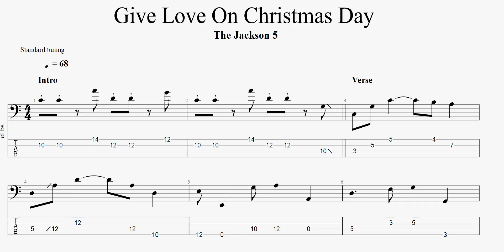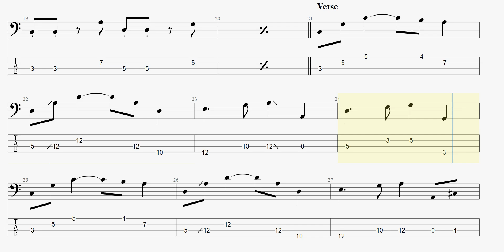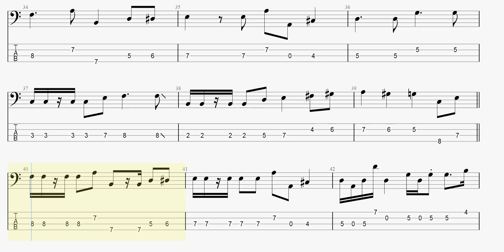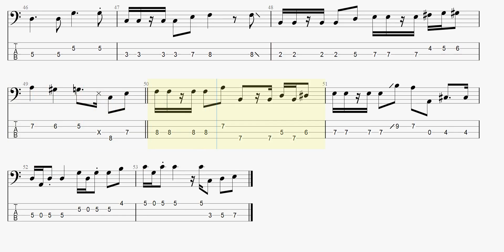The Jackson 5 - Give Love On Christmas Day (bass tab)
TheJackson5 GiveLoveOnChristmasDay basstab まっきんチャンネルをより応援されたい方はメンバーシップ登録よろしくお願いします